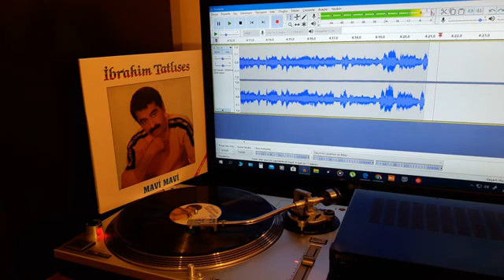İbrahim Tatlıses Bırakın Gitsin Plak Kayıt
İbrahim Tatlıses  'in,   SEYHAN MUZIK  plak etiketiyle yayınlanan     ''Bırakın Gitsin'' isimli 33 devirli orjinal    Plak Kayıt videosuyla plak evi kuşağın'da.